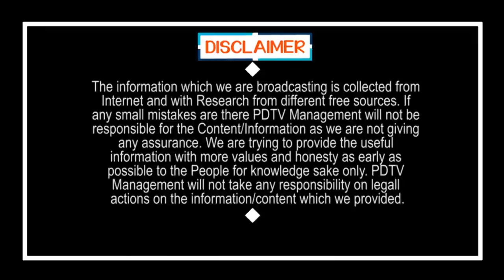TDP MLA Clarity On Joining in YSRCP | వైసీపీలో చేరట్లేదని చెప్పారా ? చెప్పించారా ? | PDTV News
వైసీపీలో చేరట్లేదని చెప్పారా ? చెప్పించారా ? | TDP MLA Clarity On Joining in YSRCP | PDTV News